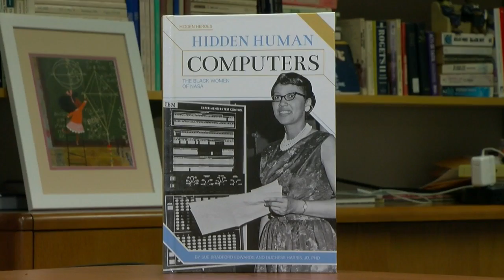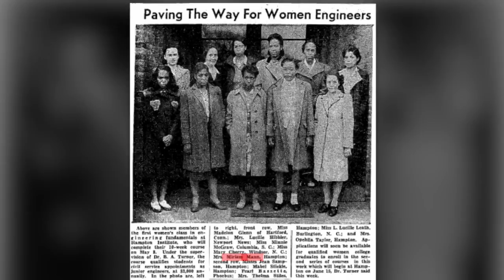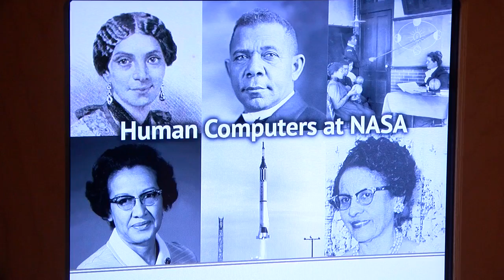The History Of African-American Women At NASA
Professor Duchess Harris of Macalester College joined Esme Murphy to talk about her grandmother, who was one of the first African-American women to work at NASA's space program as a “human computer” (4:21).WCCO Sunday Morning – Jan. 15, 2017